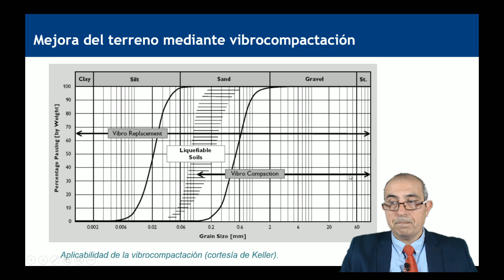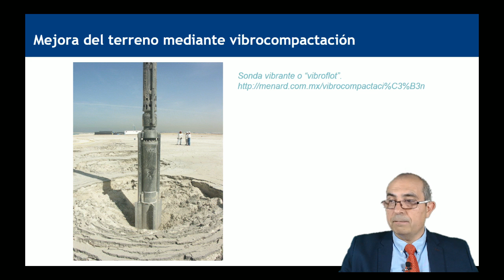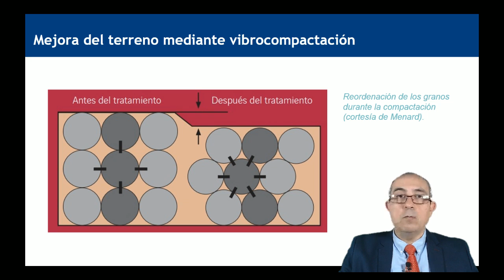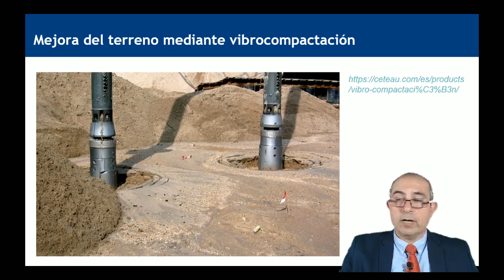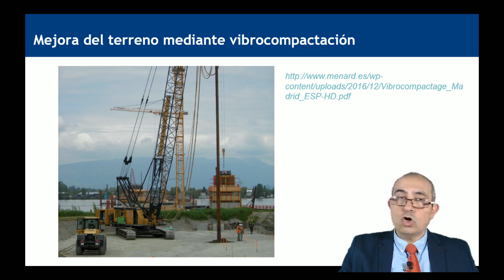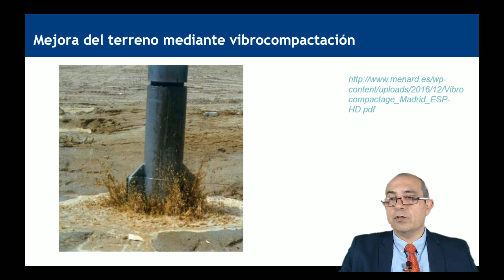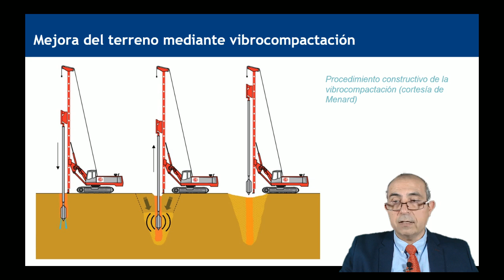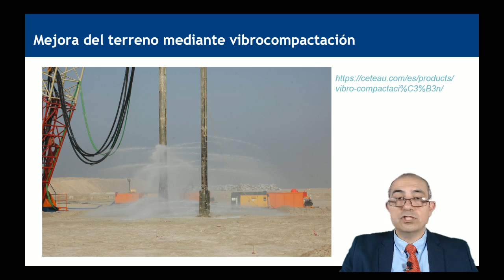Mejora del terreno mediante vibrocompactación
Se describe la vibrocompactación como una técnica de mejora profunda del terreno. Puedes encontrar más información al respecto en el siguiente enlace